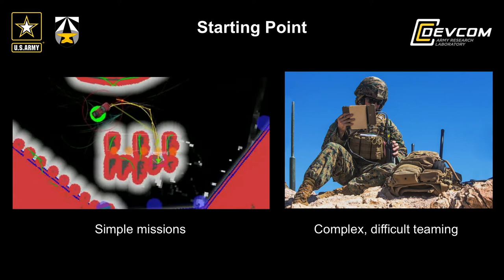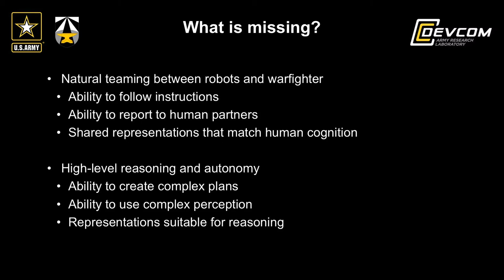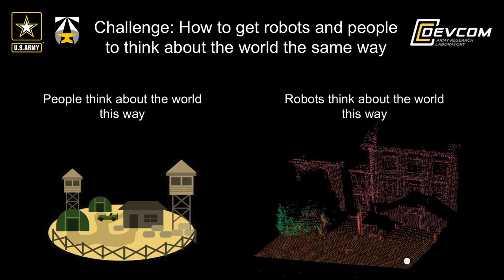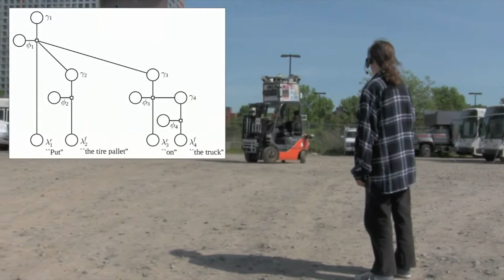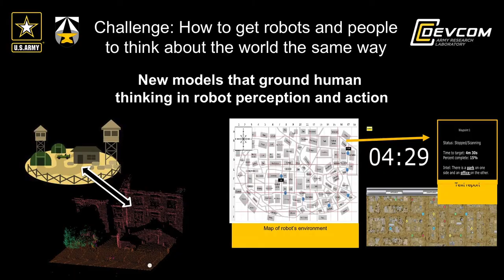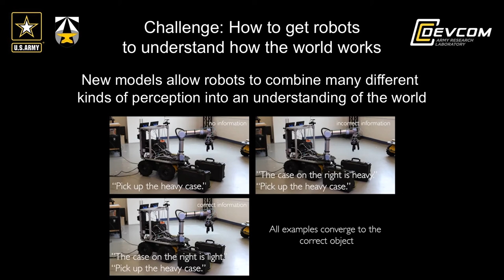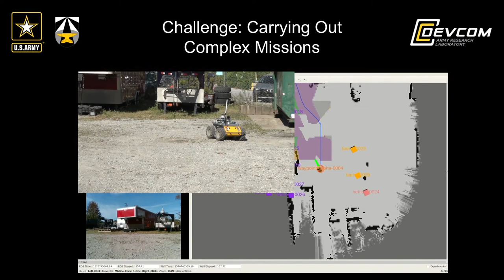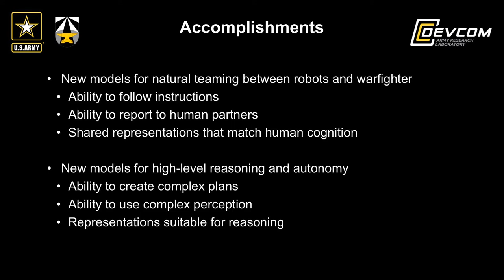Tech Talk with Dr. Nicholas Roy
Natural teaming is one of the major focus areas that will help unburden Soldiers so they can focus more on the mission and less on the robotics systems built to support them. In this talk, Dr. Nicholas Roy, professor of aeronautics and astronautics at MIT shares insight on the challenges his and others’ research sought to address in the 10-year Robotics Collaborative Technology Alliance.